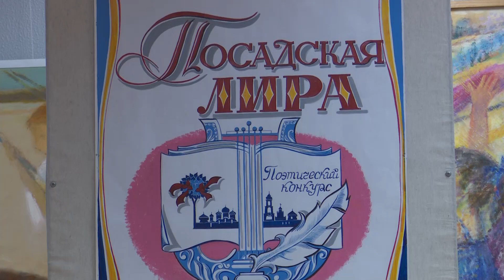«Посадская лира». Итоги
Традиционно на Троицу в Центральной городской библиотеке им. А. С. Горловского прошёл финал 23-ого ежегодного открытого поэтического конкурса «Посадская лира». В этом году в поэтических баталиях приняли участие почти 60 авторов от 8 до 80 лет. «Посадскую Лиру» уже никак нельзя назвать конкурсом для местных поэтов, заявки на участие в нём  прислали авторы из Москвы, Московской, Тверской, Владимирской, Иркутской, Новосибирской областей, из  Смоленска, Архангельска, Кургана, Караганды, Тюмени и даже из далёкого Израиля.